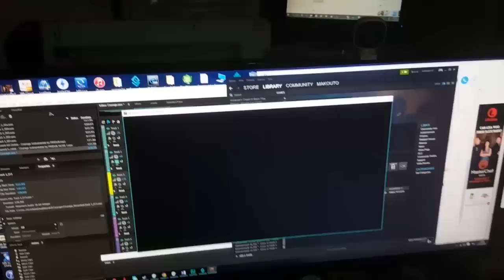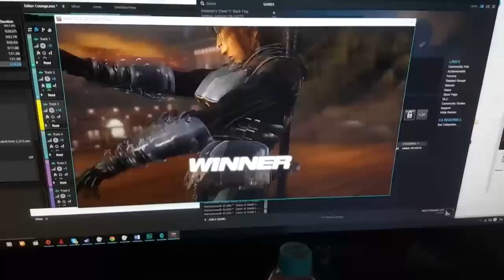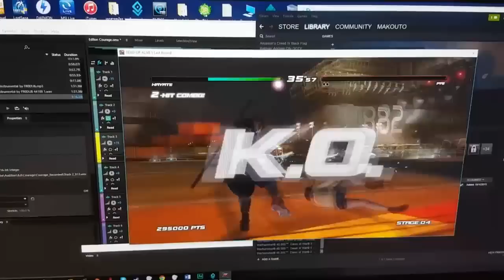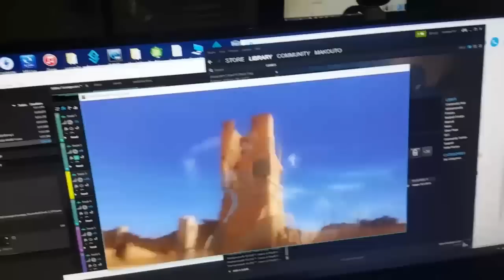นมสู้เกาะ พากย์ไทย !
บรรยากาศหลังอัดงานวันนี้ เล่นเกมไปพากย์สดไปครับ ฮ่า ๆ
เสียงชาย Makouto
เสียงหญิง Elizabeth
คนถ่าย Kamio
เสียงแว่ว Ryuji
แว่วหญิง Mika